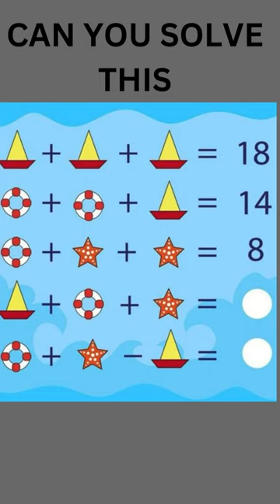"Rapid-Fire Math Brain Teaser" maths #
welcome to
meenu cartoons

"🧠 Ready for a quick mental challenge? Dive into our YouTube Short Math Puzzle and test your brainpower 🚀 Solve a series of rapid-fire math problems that will keep you on your toes. From clever equations to tricky sequences, it's a fun and fast-paced brain workout!

🔢 Challenge yourself and comment your answers below – can you crack the code before the timer runs out?

🎯 Ready to exercise your brain? Press play, solve the puzzle, and let the math magic begin! 🌐✨ MathPuzzle BrainTeaser QuickChallenge MathChallenge RapidMath PuzzleSolvers FunWithMath PuzzleMania QuickThinking"